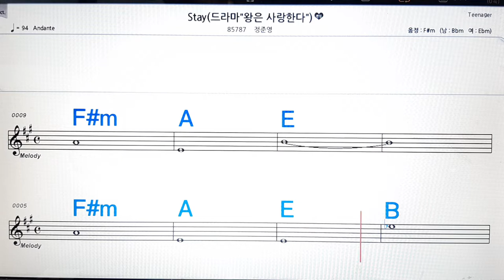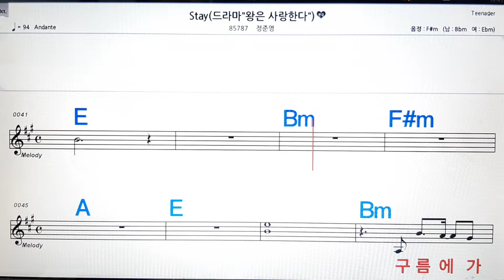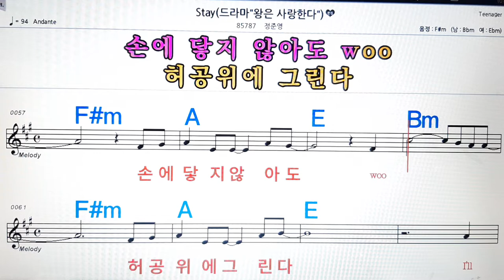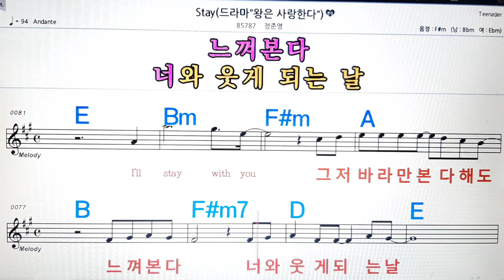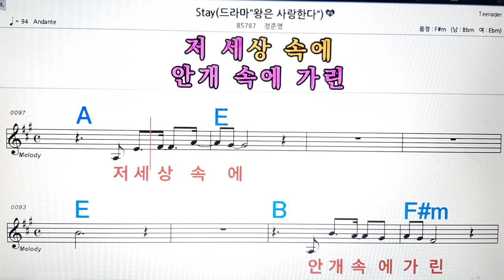Stay/정준영💋노래방, 악보,반주, 가라오케 ,코드, 가사 .💖Karaoke, Sheet music ,Chord, Lyrics ,MR